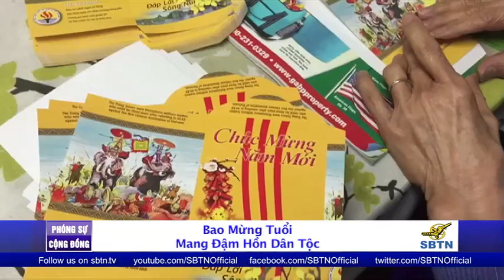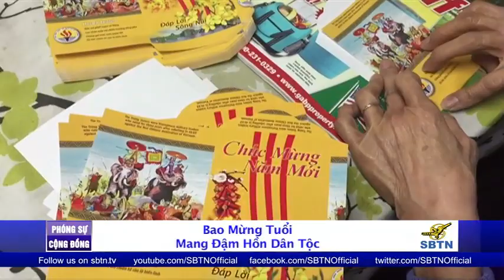PHÓNG SỰ CỘNG ĐỒNG: Bao mừng tuổi mang hồn dân tộc Việt Nam Cộng Hoà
Trong  ngày gần Tết, phóng viên SBTN đã có dịp tiếp xúc với một số thành viên trong ban đại diện Cộng Đồng Người Việt Quốc Gia Bắc Cali - những người đã hi sinh thời gian quý báu của mình vì mục đích bảo tồn văn hóa Việt. Họ đã  cùng nhau thực hiện những bao mừng tuổi mang đâm hồn dân tộc Việt Nam để phổ biến và thay thế cho bao lì xì đỏ ảnh hưởng từ Trung Cộng. Mời quý vị theo dõi những hình ảnh và lắng nghe tâm tình của những tấm lòng này sau đây.